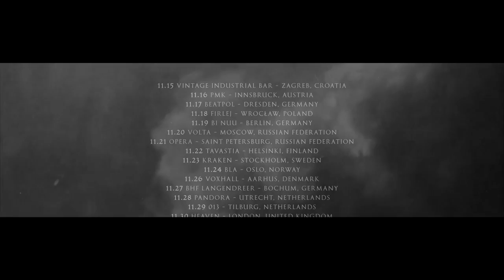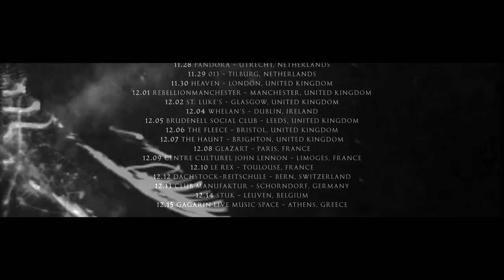Wolves In The Throne Room ‘Thrice Woven’ European Tour 2017 Trailer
Wolves In The Throne Room European Tour 2017

11.15 Vintage Industrial Bar - Zagreb, Croatia
11.16 PMK - Innsbruck, Austria
11.17 Beatpol - Dresden, Germany
11.18 Firlej - Wrocław, Poland
11.19 Bi NUU - Berlin, Germany
11.20 Volta - Moscow, Russian Federation
11.21 Opera - Saint Petersburg, Russian Federation
11.22 Tavastia - Helsinki, Finland
11.23 Kraken - Stockholm, Sweden
11.24 Bla - Oslo, Norway
11.26 Voxhall - Aarhus, Denmark
11.27 Bhf Langendreer - Bochum, Germany
11.28 Pandora - Utrecht, Netherlands
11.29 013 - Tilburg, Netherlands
11.30 Heaven - London, United Kingdom
12.01 RebellionManchester - Manchester, United Kingdom
12.02 St. Luke's - Glasgow, United Kingdom
12.04 Whelan's - Dublin, Ireland
12.05 Brudenell Social Club - Leeds, United Kingdom
12.06 The Fleece - Bristol, United Kingdom
12.07 The Haunt - Brighton, United Kingdom
12.08 Glazart - Paris, France
12.09 Centre Culturel John Lennon - Limoges, France
12.10 Le Rex - Toulouse, France
12.12 Dachstock-Reitschule - Bern, Switzerland
12.13 Club Manufaktur - Schorndorf, Germany
12.14 STUK - Leuven, Belgium
12.15 Gagarin Live Music Space - Athens, Greece